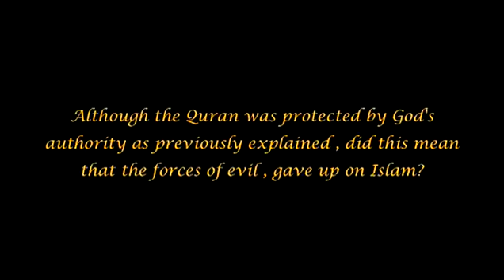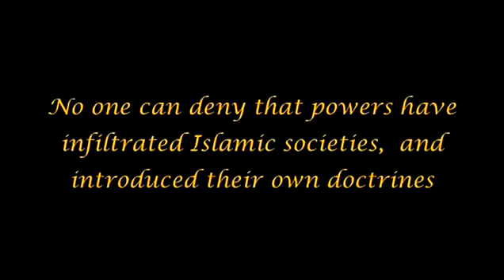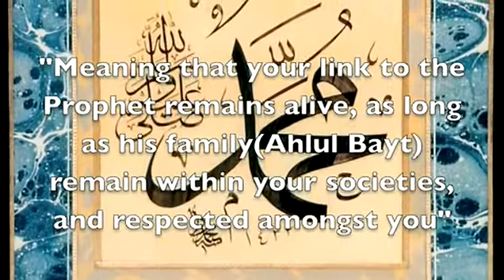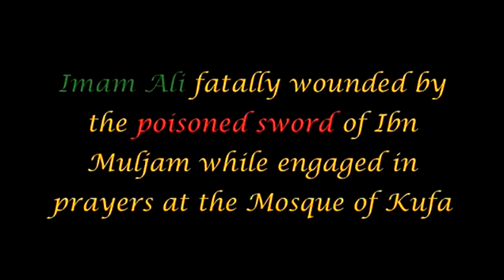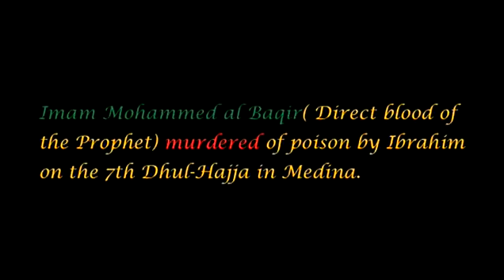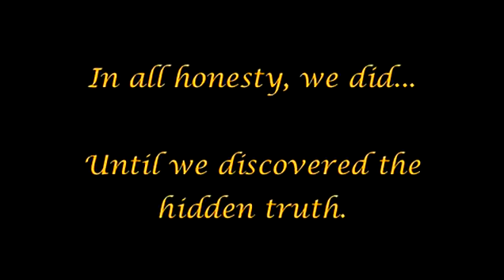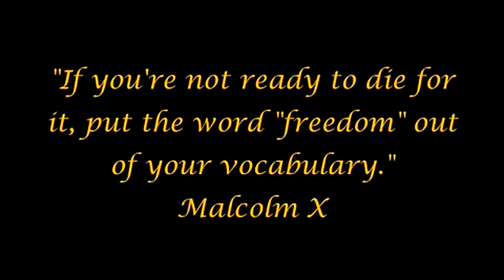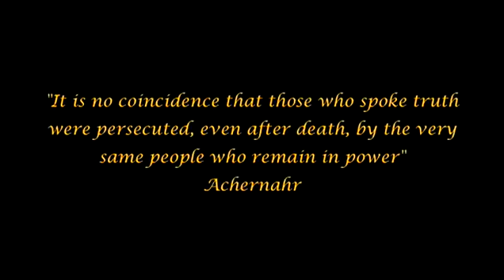The Arrivals (The Prophet's Lineage) - Part 39 of 51